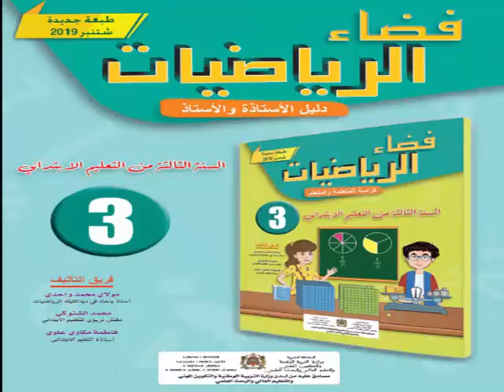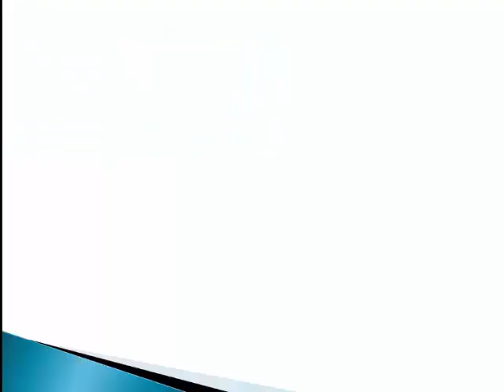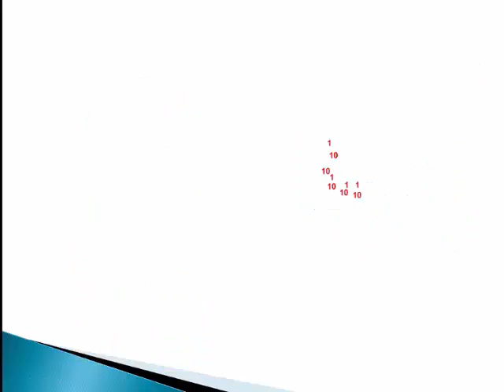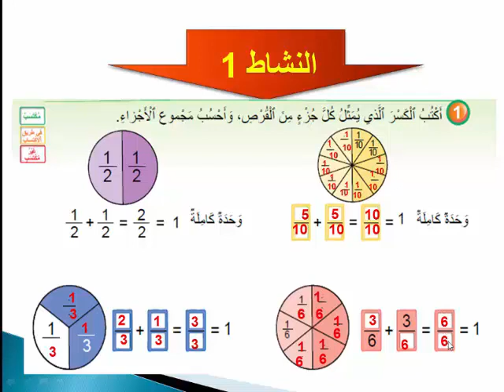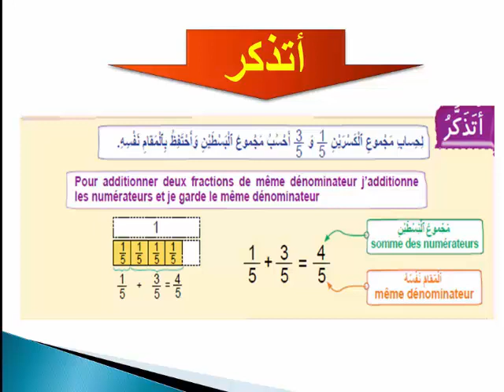جمع الأعداد الكسرية،المستوى الثالث، الحصة الثالثة. الدرس21. الأستاذ أيت بلا العربي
جمع الأعداد الكسرية،المستوى الثالث، الحصة الثالثة. الدرس21